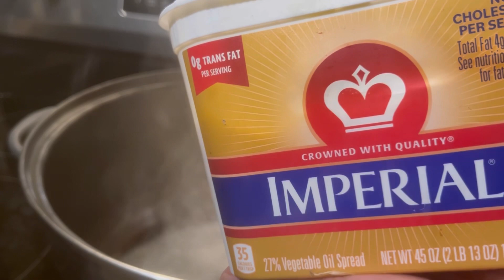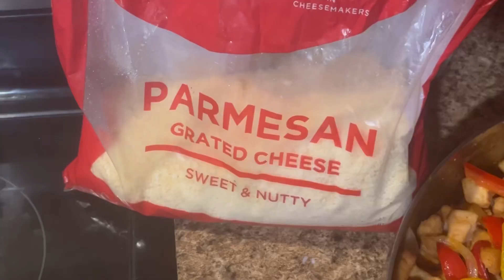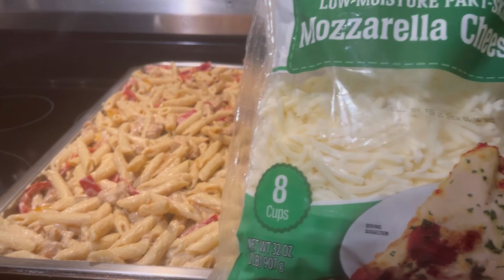Como hacer la mejor pasta en una riquísima salsa blanca cremosa 🌺 ideal para fiestas 🎉